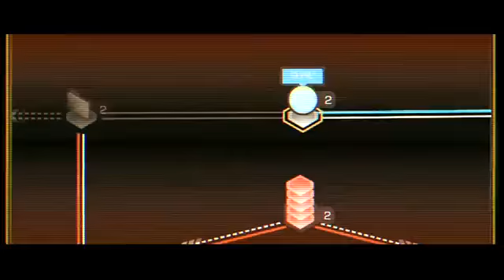Deus Ex: Human Revolution - Director's Cut Launch Trailer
Take a look at the launch trailer for Deus Ex: Human Revolution - Director's Cut, now available for Wii U, Xbox 360, PlayStation 3, and PC. Follow Deus Ex: H...